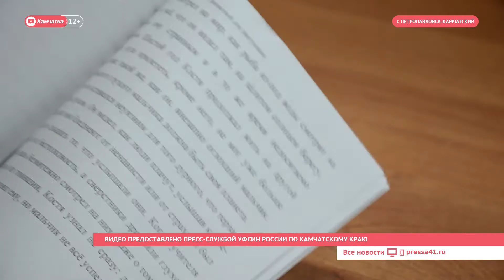Тотальный диктант в колониях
Камчатские осуждённые написали Тотальный диктант. Проверили свою грамотность больше 50 человек. Местом проведения диктанта были выбраны женская исправительная колония и колония общего режима. Текст диктанта читали волонтёры.